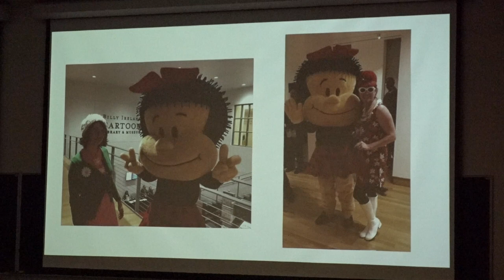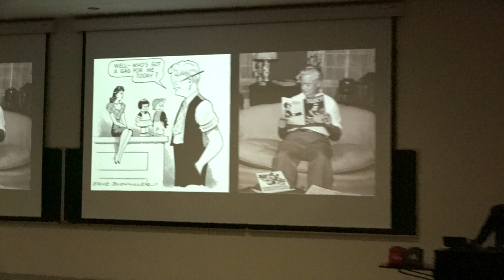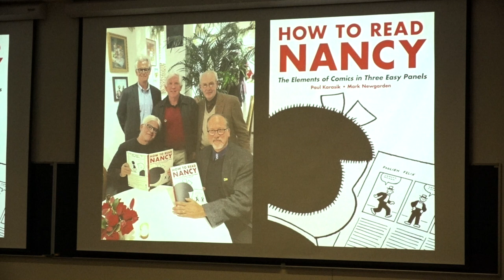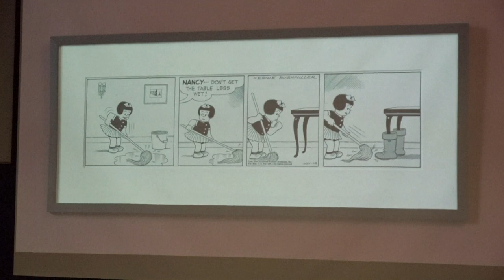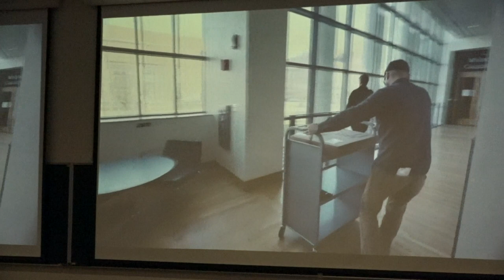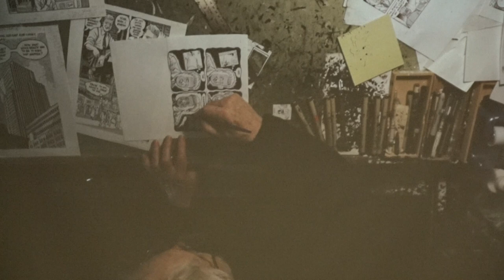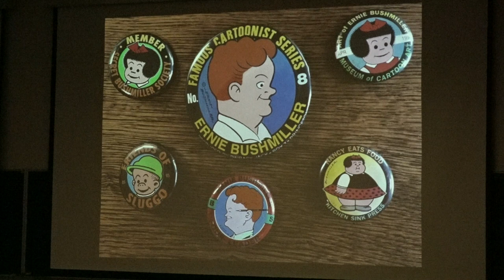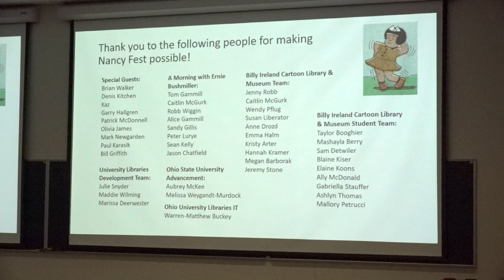Welcome to Nancy Fest - 2024 May 24 - Billy Ireland Cartoon Library and Museum - Columbus, Ohio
The opening of Nancy Fest, with comments from Caitlyn McGurk [1:00] and Jenny Robb [3:44] from the Billy Ireland Cartoon Library and Museum, John Hambrock [7:04], from event sponsor, National Cartoonist Society Foundation , and Brian Walker [9:56], curator of "The Nancy Show" and author of "The Best of Ernie Bushmiller's Nancy."